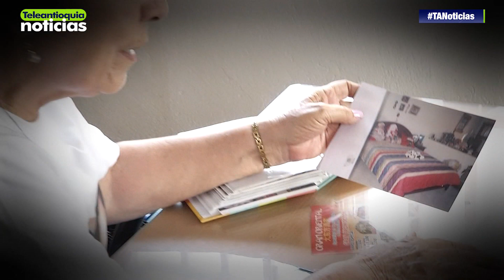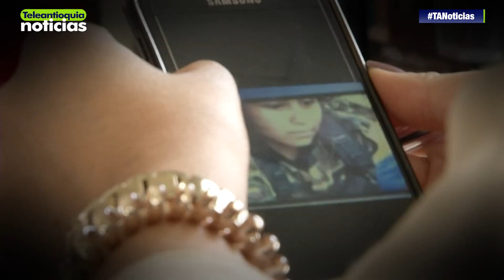Una mujer espera que tras el acuerdo con las Farc, su hija regrese a casa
Dolly Castañeda, víctima de las Farc, espera que con todo logrado en el acuerdo de paz en La Habana, Cuba, pueda volver a ver a su hija quien se encuentra en manos de este grupo guerrillero.

-Teleantioquia Digital-